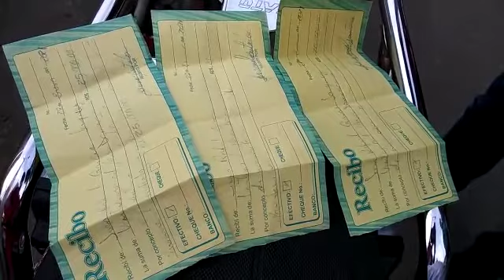HACE EL TRABAJO Y TAMBIEN LO AMENAZAN DE MUERTE